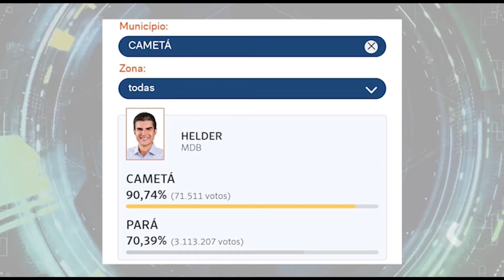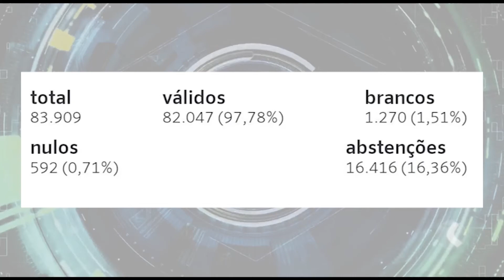ELEIÇÕES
MOVIMENTAÇÃO E ESPERA NAS SEÇÕES ELEITORAIS DE CAMETÁ